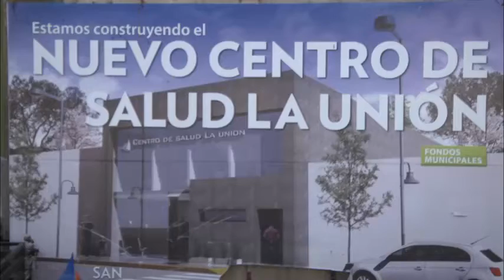Avanza la construcción de un nuevo Centro de Salud en San Fernando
Se trata ‘La Unión’, edificio sanitario que se estima habilitar en noviembre próximo para la atención de los vecinos de ese barrio en las especialidades Pediatría, Ginecología, Odontología, Obstetricia, Odontología, Enfermería, Psicología y Asistente Social.  En dicho edificio, además, funcionará la Sociedad de Fomento del barrio. “Vinimos a visitar la obra; calculamos que en cuatro meses más la estaremos terminando. Cuando esté en funcionamiento, el vecino va a tener más y mejor salud en su barrio”, dijo Alicia Aparicio, Secretaria de Salud y Medio Ambiente del Municipio.

Cabe destacar que este es uno de los últimos Centros de Salud municipales que estaban pendientes para refaccionar; en este caso, también hecho totalmente a nuevo desde cero.

La Secretaria de Salud y Medio Ambiente, Alicia Aparicio, durante su visita a las obras, expresó: “Esta es una obra doble, muy moderna, porque no sólo estamos arreglando el Centro, sino también dándole una mano a la Sociedad de Fomento La Unión, llegando a un acuerdo para que tengan más comodidades para los vecinos”.